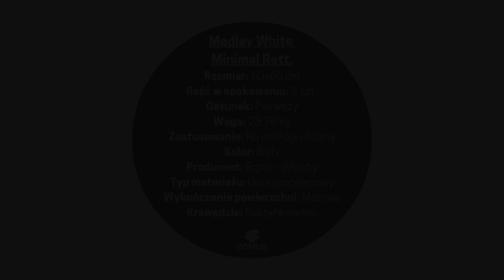Płytki Medley White Minimal Rett. 60x60 - Domus Ceramika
Medley White Minimal to gresowe płytki w rozmiarze 60x60 należące do selekcji Domus Prestige. Produkty z tej listy wyróżniają się wysoką jakością, ale też niepowtarzalnym designem, który zachwyca zarówno architektów wnętrz, jak i prywatnych inwestorów. Medley to kafle z motywem lastryko, jednak przedstawiające je w innych kolorach i przerysowanych wzorach. Minimal White to model o drobnym, ledwie widocznym grysie, który nadal jednak prezentuje się ciekawiej niż gładka powierzchnia. Dzięki temu włoskie kafle Minimal White odnajdują się doskonale zarówno w minimalistycznych i spokojnych wnętrzach, jak i mocnych i dynamicznych aranżacjach, np. w połączeniu z innymi kaflami z serii Ergon Medley.